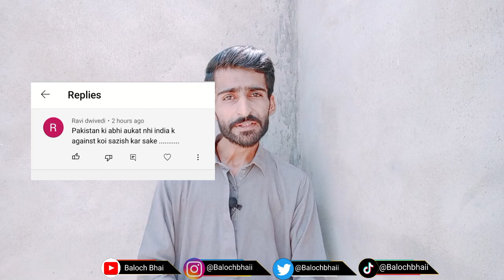Beta Aukaat ki baat na kar || Baloch Bhai Reoly to Indian Boy's comment Baloch Bhai New Video 2022